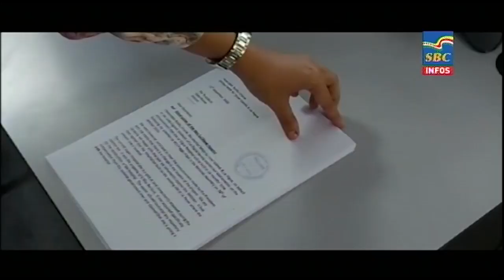6 p.m News 24-11-2020